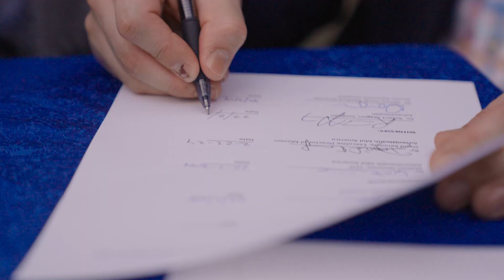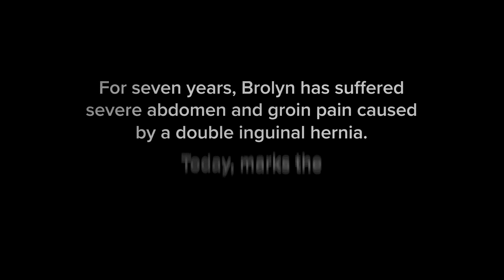AdventHealth Global Missions: Serving in Kenya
In February 2024, AdventHealth took its first clinical team to Kenya. During their visit, the team served 2,800 patients, distributed 1,300 pairs of glasses, performed over 50 surgical procedures, and collaborated closely with local partners.